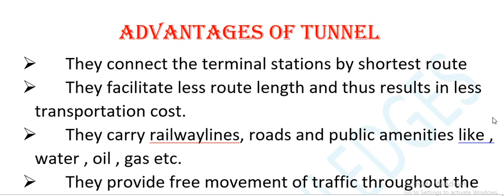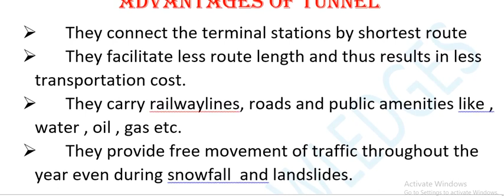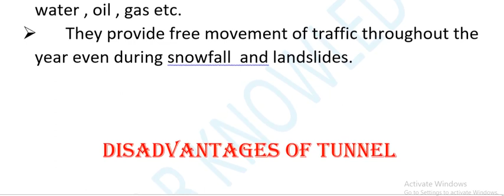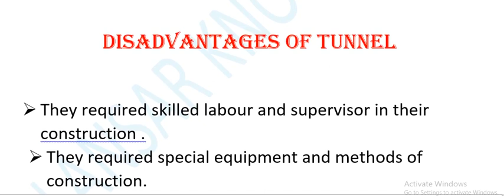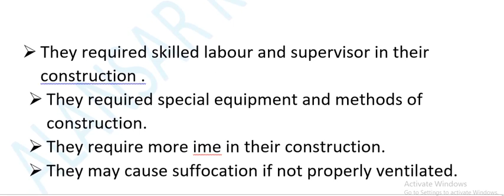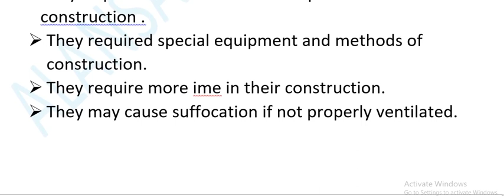ADVANTAGES & DISADVANTAGES OF TUNNEL construction TUNNEL ENGINEERING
Tunnels have various applications, ranging from transportation and infrastructure to mining and utilities. Here are some advantages and disadvantages associated with tunnels:

**Advantages of Tunnels:**

1. **Efficient Transportation:**
   - Tunnels provide a direct and efficient route for transportation, reducing travel time and distances. They can facilitate faster movement of people, vehicles, and goods.

2. **Reduced Environmental Impact:**
   - Tunnels can help minimize the environmental impact of transportation projects by avoiding disruption to surface ecosystems, wildlife habitats, and existing structures.

3. **Enhanced Safety:**
   - Tunnels can provide a safer alternative in regions prone to natural disasters such as landslides, avalanches, or severe weather conditions, allowing for more reliable transportation.

4. **Utility Infrastructure:**
   - Tunnels are used to house utility infrastructure such as water supply, sewage, and utility lines, protecting them from external elements and reducing the risk of damage.

5. **Aesthetic Considerations:**
   - Tunnels allow for more aesthetically pleasing landscapes, as they can be constructed underground, preserving the natural beauty of the surface.

6. **Security and Defense:**
   - Tunnels can be strategically valuable for military and defense purposes, providing concealed and protected routes for troop movements or storage.

7. **Mining and Exploration:**
   - Tunnels are essential in mining operations, providing access to underground resources and allowing for the extraction of minerals and other valuable materials.

**Disadvantages of Tunnels:**

1. **High Construction Costs:**
   - Tunnel construction can be expensive due to the specialized equipment and techniques required. The cost can be significantly higher than surface alternatives.

2. **Limited Accessibility:**
   - Tunnels may have limited entry and exit points, potentially causing congestion and limiting access to certain areas.

3. **Maintenance Challenges:**
   - Tunnels require regular maintenance, and repairs can be challenging due to limited access. Issues such as water infiltration, corrosion, and structural integrity need constant attention.

4. **Ventilation Requirements:**
   - Adequate ventilation is essential in tunnels to maintain air quality. Constructing and maintaining effective ventilation systems can be complex and costly.

5. **Emergency Response Challenges:**
   - In case of emergencies, such as accidents or fires, evacuation and rescue operations in tunnels can be challenging due to confined spaces and limited access points.

6. **Geological and Environmental Impact:**
   - Construction and excavation of tunnels can have environmental impacts, including soil erosion, habitat disruption, and changes in groundwater flow.

7. **Technical Challenges:**
   - Designing and constructing tunnels in complex geological conditions, such as areas with high water tables or unstable rock formations, can pose technical challenges.

8. **Limited Natural Light:**
   - Tunnels lack natural light, requiring artificial lighting systems to be installed. This can contribute to energy consumption and maintenance costs.

When considering the construction of a tunnel, it's crucial to weigh these advantages and disadvantages based on the specific context and project requirements.